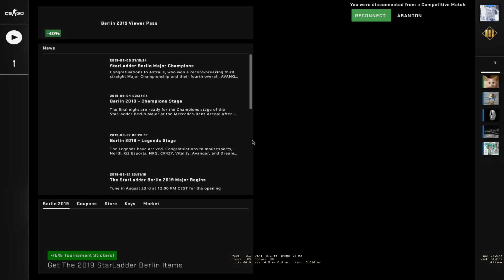7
s/o clue for last clip